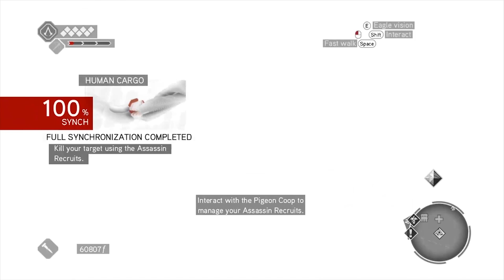Assassin's Creed Brotherhood "Memburu Para Agen Templar" Templar Agent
In this video I am gonna bring you asssassin's Creed Brotherhood gameplay

di video ini aku akan memberikan gameplay assassin's creed Brotherhood

Mission Detail:
kill the Templar agents assigned by Cesare to terrorize Rome

Detail Misi:
bunuh para agen Templar yang ditugaskan Cesare untuk meneror Roma

RAM:8 GB

VGA:Nvidia GTX 950

headshet:Sades SA-708

Recording software:NVIDIA Gforce experience

editing software:Adobe premiere

editing hardware:PC (personal computer)